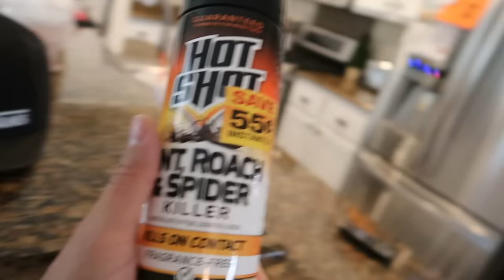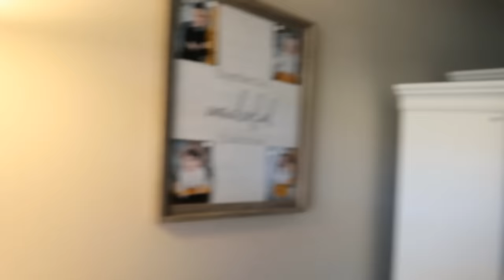TERRIFIED IN OUR OWN HOME! / Where are these RODENTS and Huge INSECTS coming from??!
SHOCKED, SURPRISED, TERRIFIED are just a few words that describe our emotions in this video!